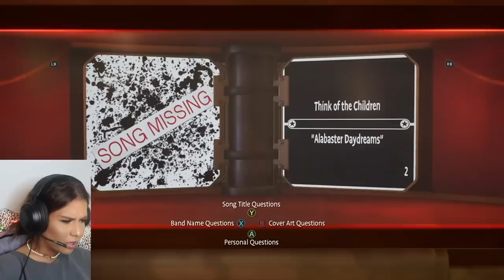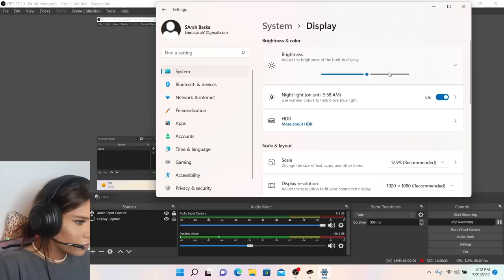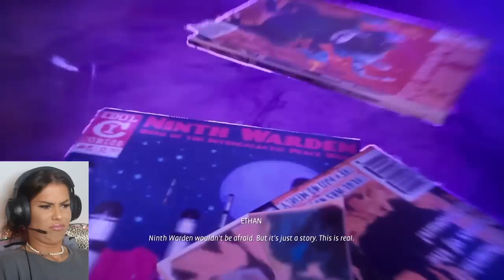Playing Life Is Strange: True Colors (PART 2)